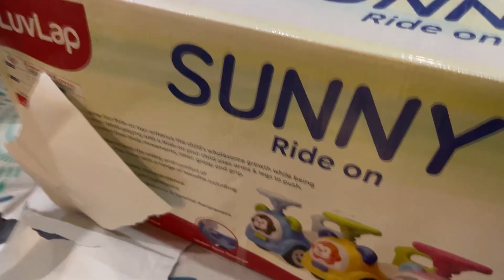Nirvair’s First BIRTHDAY 🧿🧿❤️❤️🧿🧿||Daily Vlog